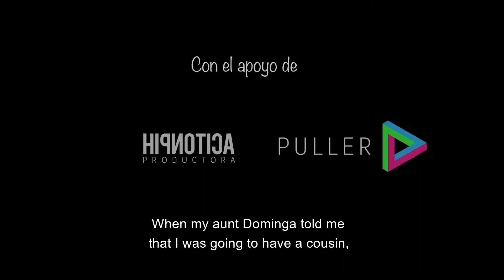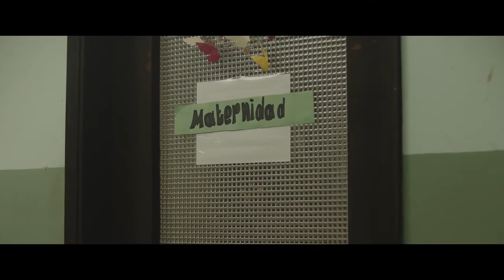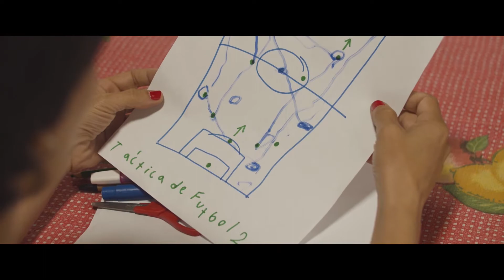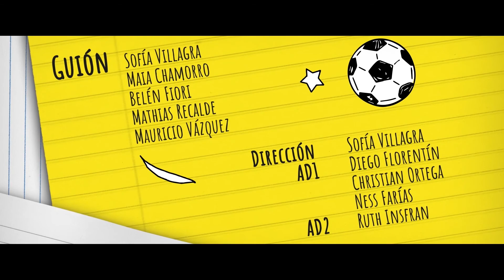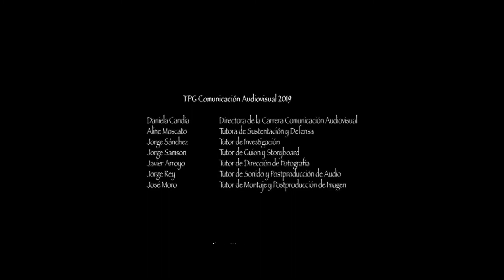MI PRIMO MATEO - Cortometraje paraguayo 2019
MI Primo Mateo en el mundo:

-Seleccionado para representar al Paraguay en el marco de la muestra “Mujeres en corto”, en Iberoamérica.

-29 °Festival Divercine: Festival de Cine para niños y adolescentes (URUGUAY)
-6° VERACRUZ SHORT FILM FESTIVAL (VERASHORT)
-9°Festival de Cine de Daroca: Selección Oficial 2020
-5°Ciudad del Este Independent Film Festival (CEIFF´2020).
-13°Festival Internacional Universitarios Cortos de Vista, Perú
-4° San Antonio Independent Film SELECCIÓN OFICIAL FESCISA ECUADOR,
-Festival Internacional de Cine de La Serena, Chile (MUESTRA)
-Festival Minuto 90 - cine de Futbol
-6º Festival de Cultura Libre y Cine Creative Commons ccALM.
-14° Festival Kolibrí cine para niños y niñas
-9º edición de Tenemos Que Ver, Festival Internacional de Cine y Derechos Humanos de Uruguay
-10 Edición FIBABC (España)
-Selección Cortometraje Mayores de 20 minutos - aqp audiovisual - (PERU)
-29 Cinefest Paraguay - 2020 (Muestra)

-Selección Oficial Festival CINI - Lima Peru

Premios/Menciones

29 °Festival Divercine:
-Premio Jurado de Signis Internacional, por la cálida forma en la que promueve valores humanos y sociales así como la búsqueda de derechos para todos, poniendo en relieve el aporte de cada uno a la comunidad .
-Premio UNICEF al mejor film del festival que promueva los derechos del niño, por retratar de manera genuina la historia de Mateo y su derecho al juego.”

13°Festival Internacional Universitarios Cortos de Vista, Perú
-GANADOR: MEJOR CORTO DE FICCIÓN POR UNANIMIDAD POR PARTE DE LOS MIEMBROS DEL JURADO.

Selección Cortometraje Mayores de 20 minutos - AQP Audiovisual - Festival de Perú
Mención Honorífica.
Mejor Cortometraje Universitario Premios Yaguarón
Mejor Actor Sebastián Leguizamon - Premios Yaguaron